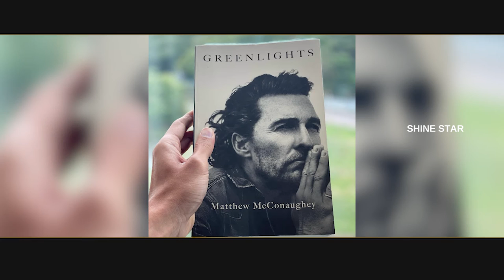The Family Man Season 2 Manoj Bajpayee, Samantha Chaitu First Response After Divorce Announcement